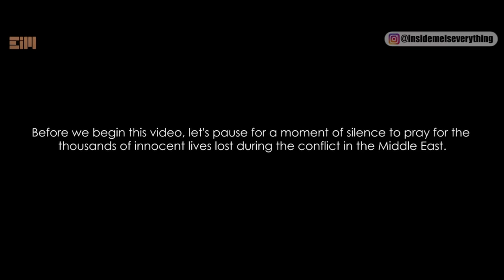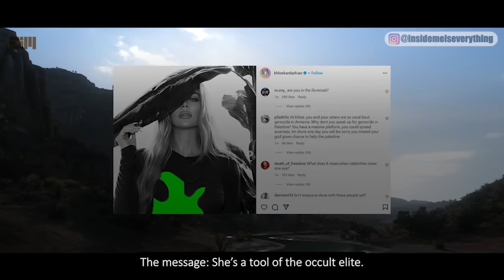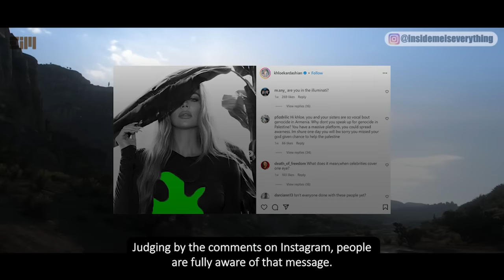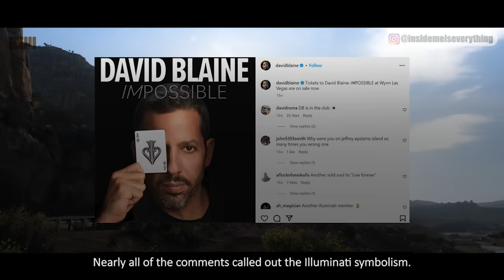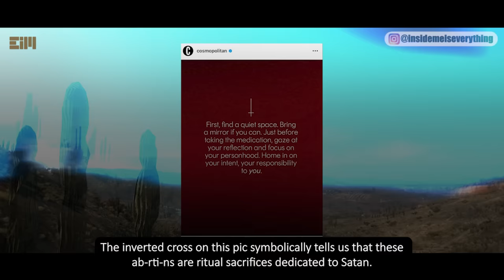I'M AT A LOSS FOR WORDS... THIS HAS GONE TOO FAR